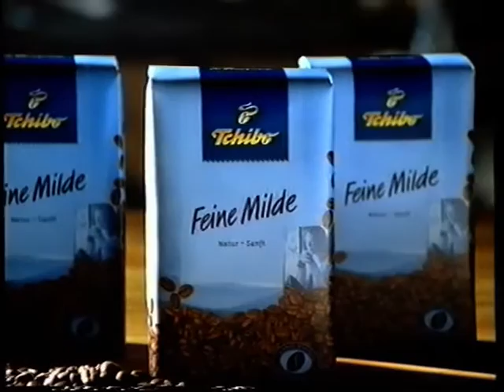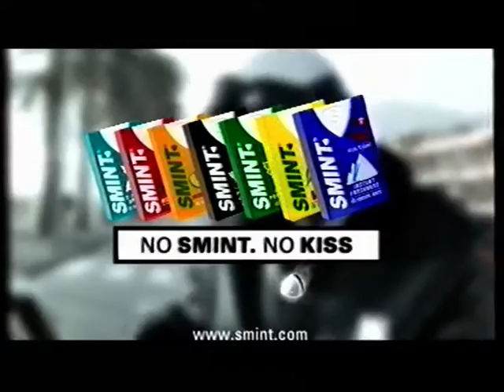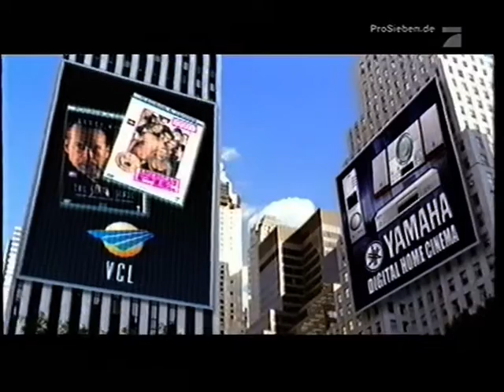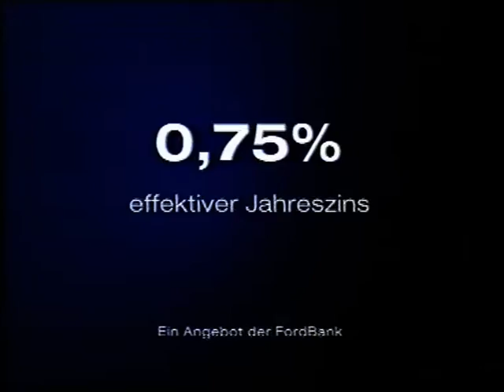ProSieben 21.10.2002 Werbeblöcke bei Big Daddy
Es beinhalten zwei Werbeblöcke die während des Films Big Daddy ausgestrahlt wurde